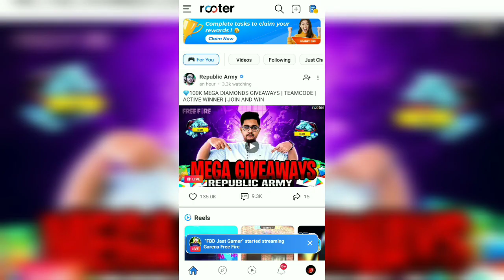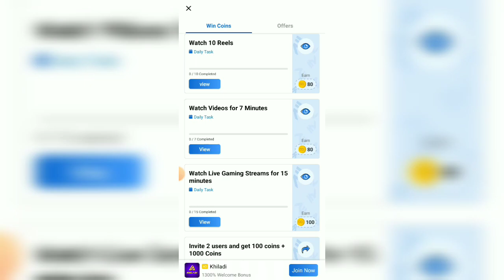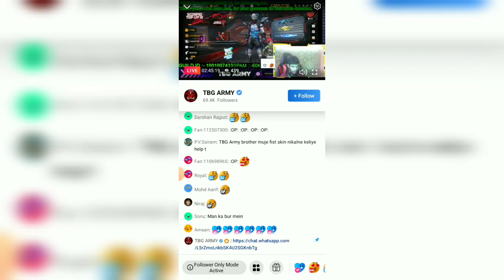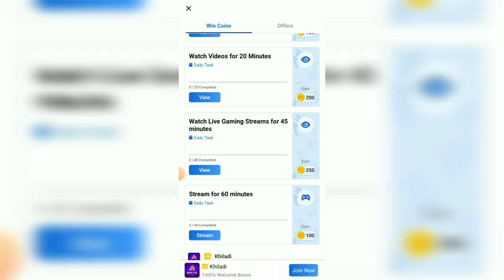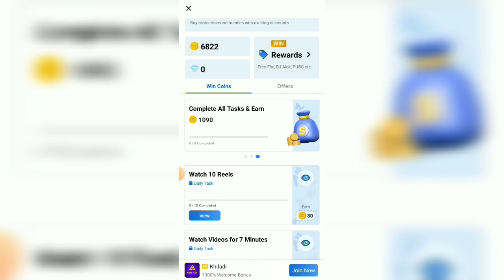"Mastering Rooter: Get Unlimited Coins and Complete Tasks Like a Pro"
Rooter app unlimited coins trick 😱 complete all tasks at same time + save your lifetime time minutes

guyz if you like this video then please

rooterappunlimitedcoins
rooterappunlimitedcoinstrick
rooterappunlimitedcoinshacktrick
rooterappunlimitedcoinsmodapk
rooterappunlimitedcoinstricktamil
rooterappunlimitedrefertrick
rooterappunlimitedmoney
rooterappunlimiteddimands
rooterappunlimitedcoinskaisakare

Details:
Rizwan YT